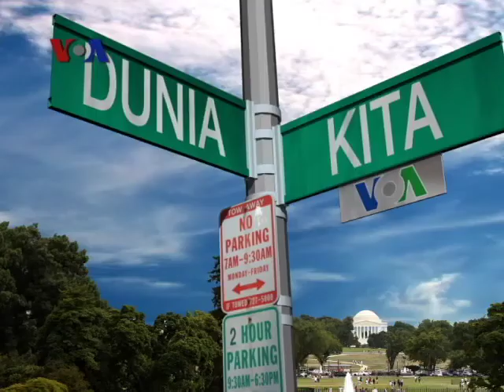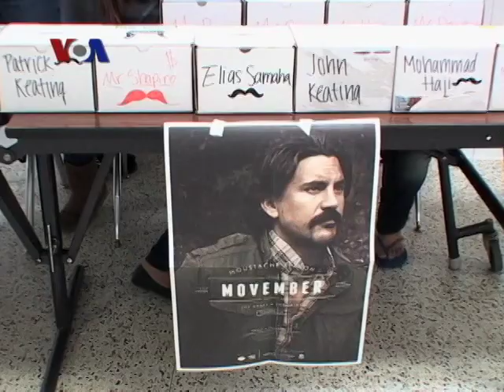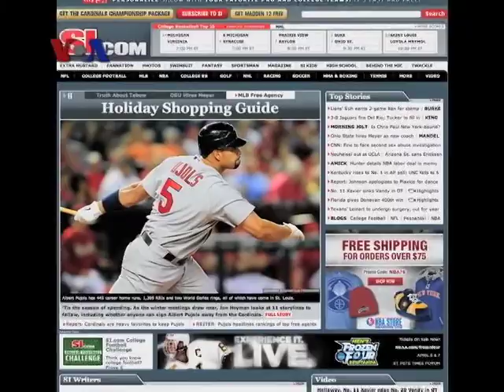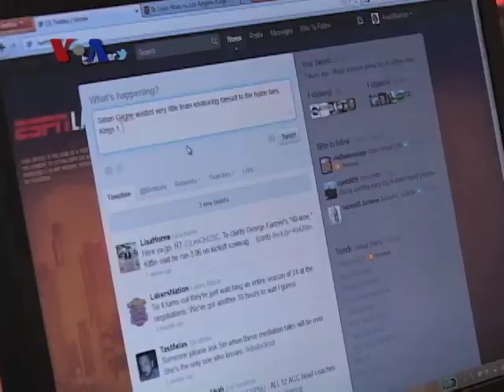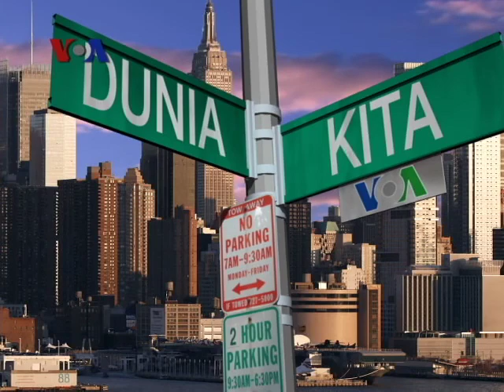Resolusi di Tahun Baru 2012 (Bagian 2) - Dunia Kita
Kartika Octaviana dan Vici Vadeline menjadi volunteer di DC Central Kitchen, Washington DC, sambil mengajak pemirsa mengamati liputan tentang kampanye "Movember". Gerakan ini diawali di Australia, yaitu menumbuhkan kumis di kalangan pria untuk mengingatkan masyarakat tentang pentingnya menjaga kesehatan terkait kanker prostat. Ikuti juga liputan mengenai profesi seorang wartawan olahraga penderita kanker limfoma. Wartawan ini selalu terlihat bahagia di antara kesibukan liputan olahraganya. Apa rahasia kesuksesannya. Ikuti penuturannya di segmen Dunia kita yang satu ini.